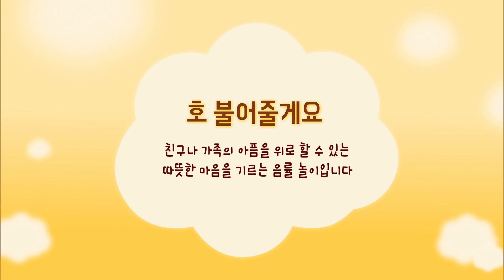방귀대장 뿡뿡이 - Farting King Pung Pung_호 불어줄게요_#001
호 불어줄게요,

The best TV program for infants, for their intellectual and emotional development. Welcome to the always fun and interesting stories of &quot;Farting King Pung Pung,&quot; featuring games using tools and stories.